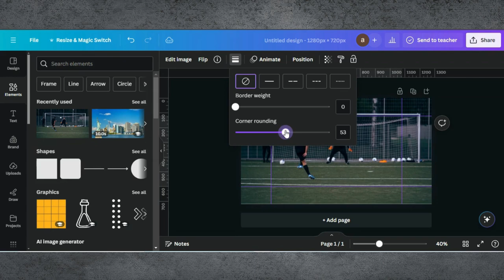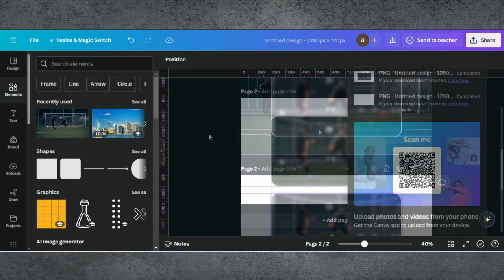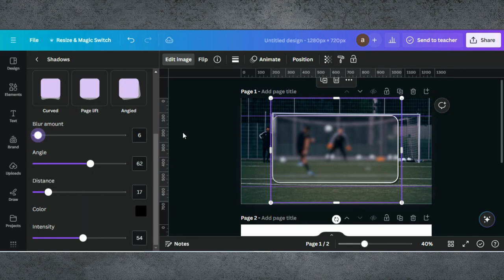How To Create Glassmorphism Effect In Canva | Glassmorphism After Effects | Canva Tutorial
Are you ready to take your designs to the next level with the trendy Glassmorphism effect? In this tutorial, I'll show you how to create stunning Glassmorphism visuals using Canva, perfect for elevating your social media graphics, website designs, and more.

0:00 Introduction
0:02 Demo Of End Results
0:08 Starting a Project in Canva
0:45 Adding and Editing Image
1:05 Applying the Glassmorphism Effect
2:30 Editing Tips & Tricks
03:01 Finalizing and Exporting Image